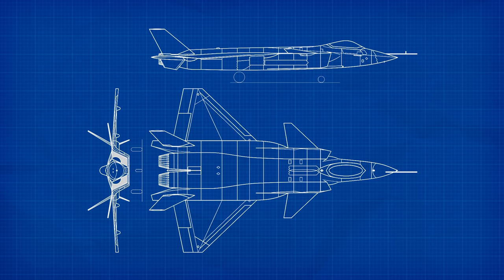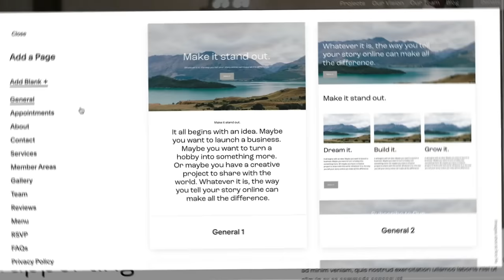J-20: Mighty Dragon